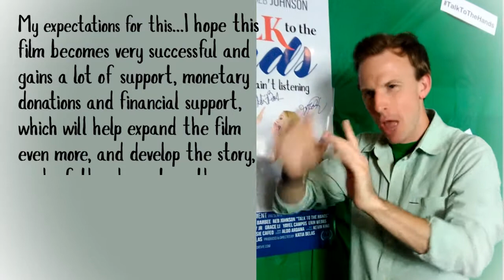A Talk with Eddie Buck - Talk to the Hands